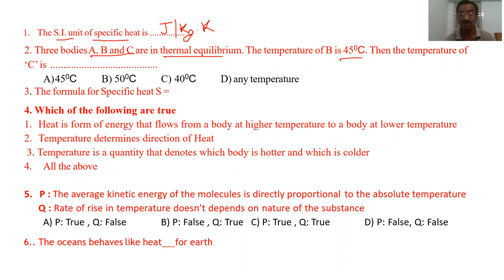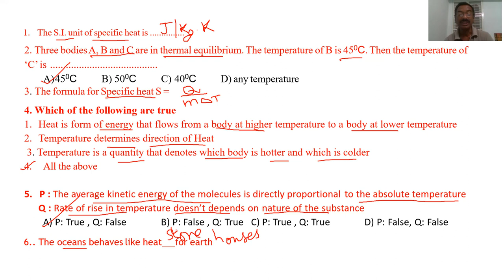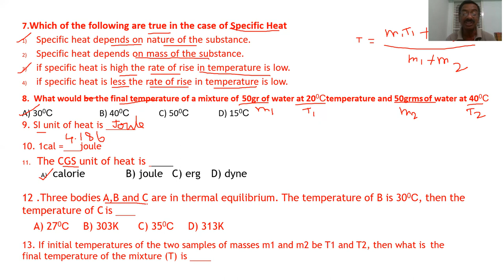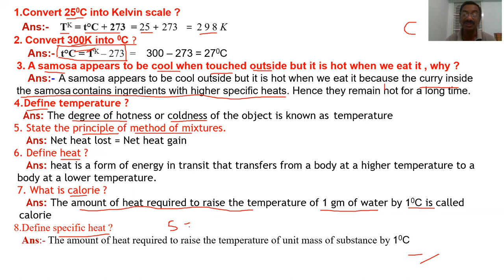SSC PUBLIC EXAMS-2021 / HEAT / IMPORTANT 1 MARK & 1/2 MARK QUESTIONS